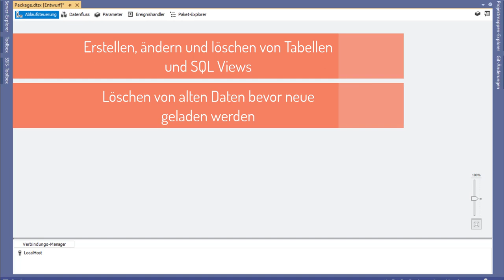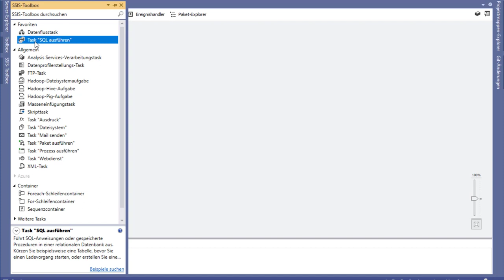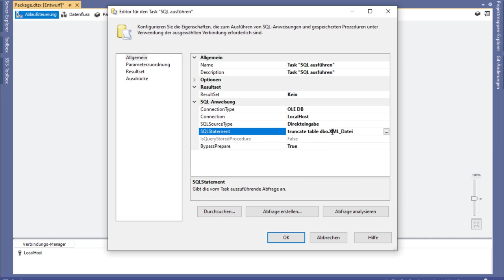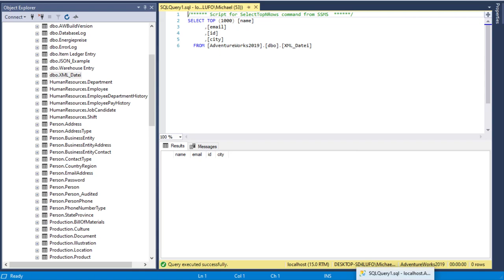SQL Task ausführen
In diesem Video erkläre ich wie der SQL Task in einem Integration Services Paket ausgeführt werden kann.